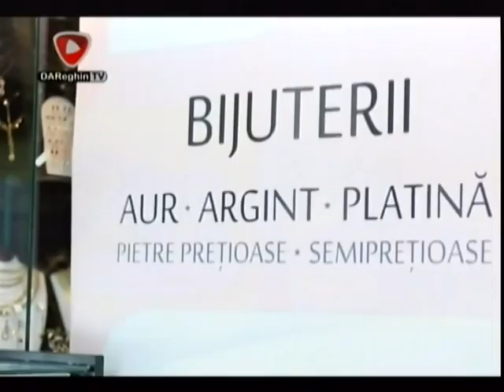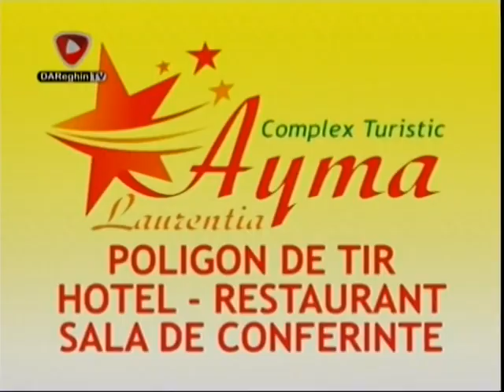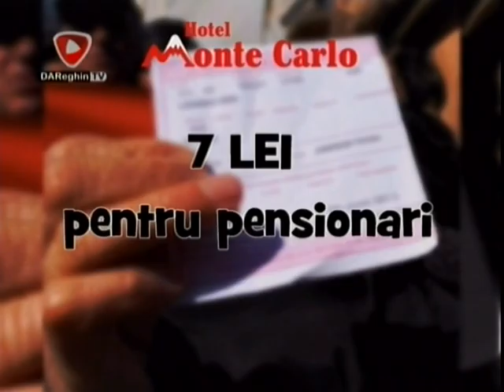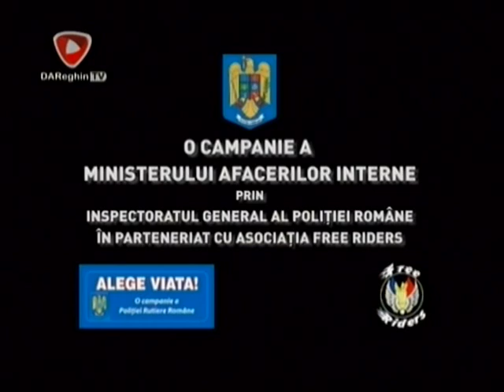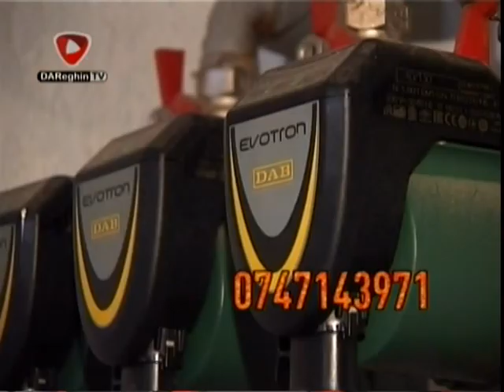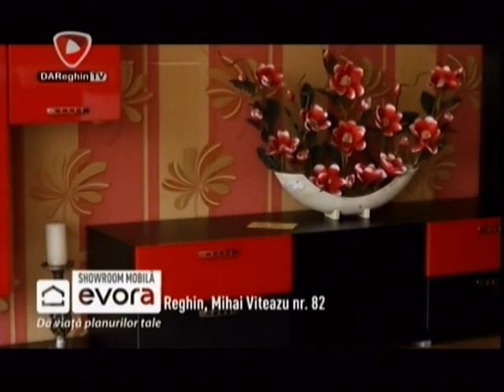SCHOOL TV (2015 11 20)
OPORTUNITATI OFERITE DE LIMBILE MODERNE
invitati: ALEXANDRA, ANDREI si CHRIS